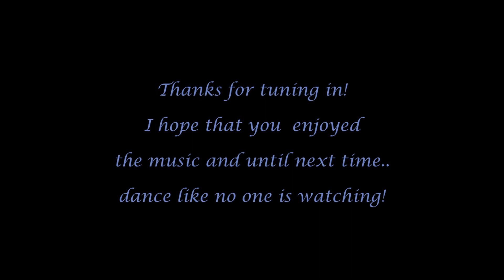Swingtime! Part 2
Swinging tunes by Count Basie, Woodie Herman, Duke Ellington and Harry James.